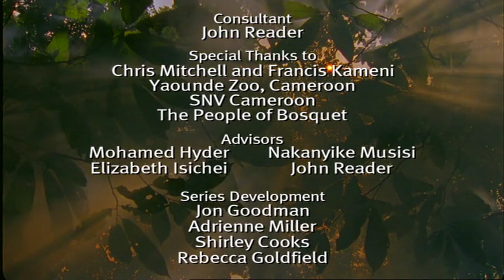Voices of the Forest (4/4)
AFRICA: Voices of the Forest

Deep in the central African rainforest, a struggle for survival rages. This episode takes a close look at how booming overseas markets for rainforest trees threaten the existence of two groups of Africans. Cameroon’s Baka people, a traditional rainforest group, have lived in harmony with the forest for centuries, but now the sound of electric saws deafens the daily music of birds and monkeys.
     In Accra, the capital of Ghana, Annan Cedi, a coffin maker, needs these precious rainforest woods to construct fantasy coffins for international clients. Will the Baka be able to protect their ancient way of life and with it, an invaluable eco-system? And will Annan be able to maintain his business?

National Geographic Social Studies